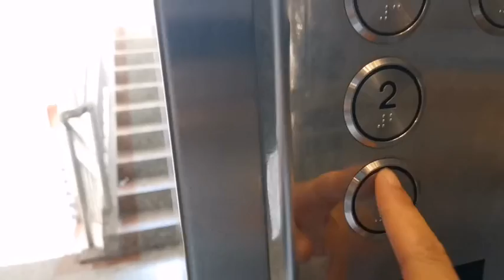东莞打工妹住着450的出租房，房租却要449，为省钱不敢开空调了